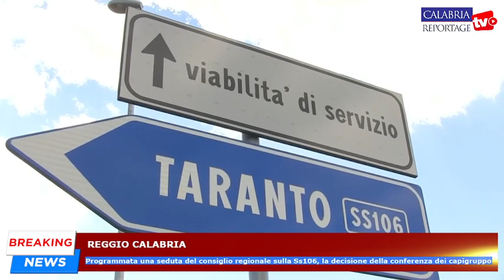Reggio Calabria: programmata seduta del consiglio regionale sulla Ss106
Reggio Calabria: programmata una seduta del consiglio regionale sulla Ss106, la decisione della conferenza dei capigruppo.